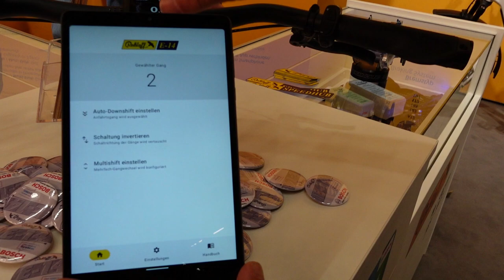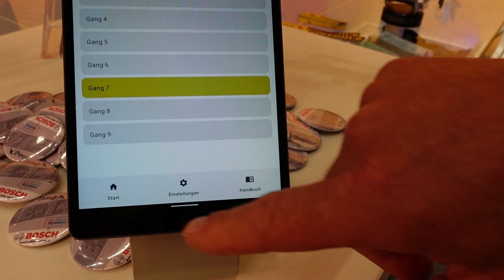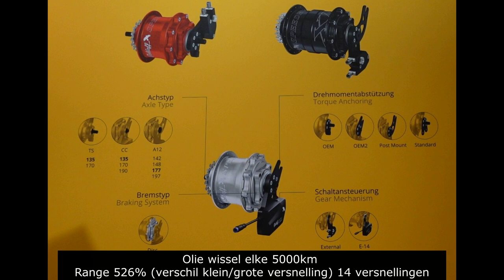Rohloff naafversnelling voor elektrische fiets of ebike update Eurobike 2024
Rohloff is ondertussen al sinds de jaren 90 op de markt en technisch ongewijzigd. Met de opkomst van de e-bike is er wel een elektronisch bediende versie bijgekomen. Spokesman is sinds de jaren 90 een fan van dit product en volgt deze firma met veel plezier. Voor 2024 is er een kleine update maar de naaf zelf blijft zoals hij is. Waarom iets veranderen als het goed is.